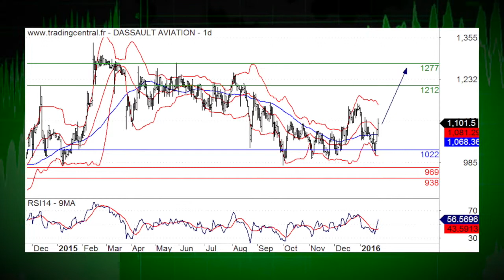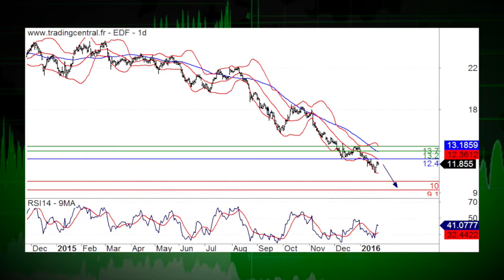26/01 LE JT DES PRODUITS DE BOURSE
26/01/16 Dans le sillage du pétrole, le CAC reculait lundi après-midi, avec le secteur bancaire comme principale victime. En focus, Suez Environnement et Dassault Aviation. La recommandation du jour, c'est l'électricien EDF.